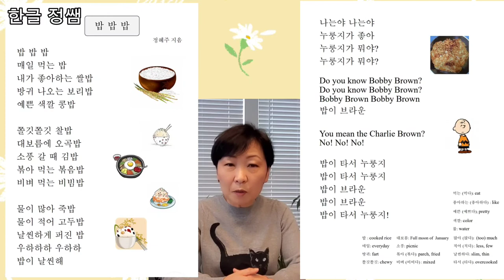동시 읽기 - 밥밥밥 (Children's poem - Bob, Bob, Bob)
'밥밥밥'은 제가 한국학교에서 아이들과 같이 수업 시간중에 같이 읽는 시 입니다.
아이들과 같이 노래처럼 읽어 보세요.